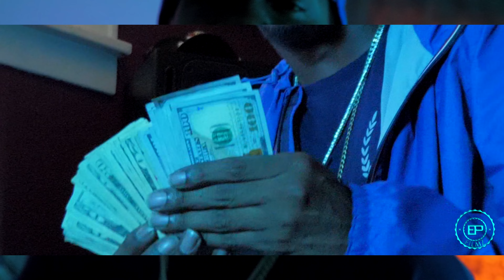Embagz -"Either 1" DIR EpFilmz (Gh5 Music Video )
Made this song jus playing and it came out pretty dope
Appreciate the real dope supporters
gonna b a lot more of me uploaded god is great and we gon
good looking PonchoFilmz on Assistance n motivation
Shot by PONCHOFILMZ